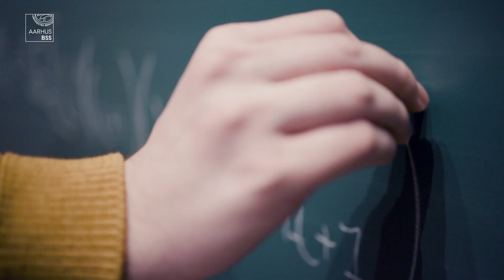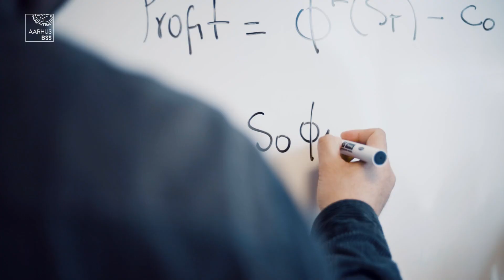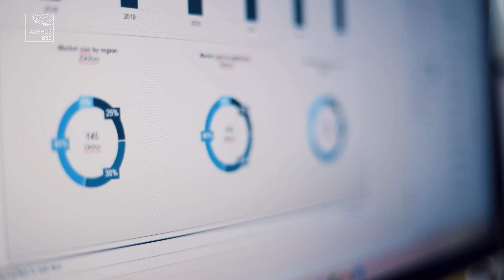MSc in Finance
The MSc in finance is a comprehensive, research-based university education in finance with a strong focus on developing quantitative and analytical skills relevant to the financial industry.